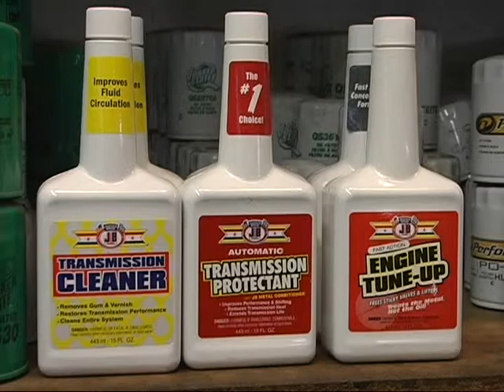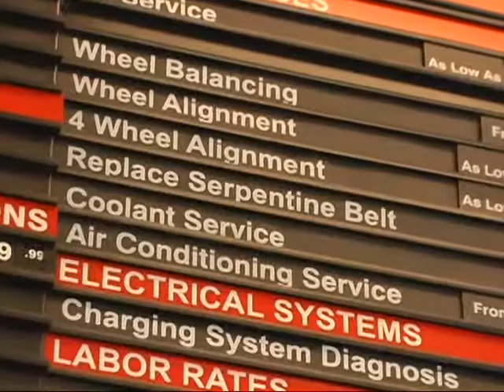Discount shop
At Discount Tire we pride ourselves on making sure that you always get the lowest price on tires EVERY day. We actually guarantee the lowest price in writing, once you buy tires from us if you find a lower price anywhere within 6 months on the same tire, we will cut you a check for the difference. We will prove to you that Discount Tire has the lowest prices, Period!

Logan